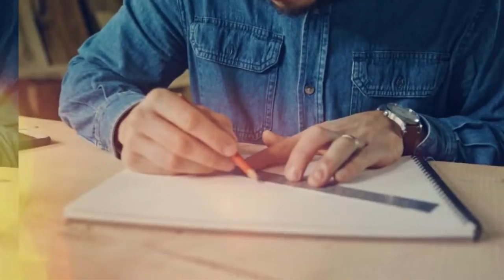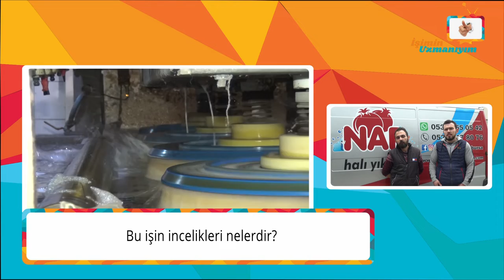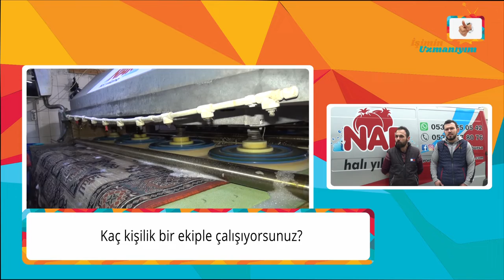İşimin Uzmanıyım | NAR HALI YIKAMAİ | Bursa - Osmangazi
İşimin Uzmanıyım olarak, Bursa'da Nar Halı Yıkma'ya konuk olduk. İşletme yetkilisi Sn. Mustafa Bey'e ve Serkan Bey'e vermiş olduğu değerli bilgiler için teşekkür ediyor ve başarılarının devamını diliyoruz.